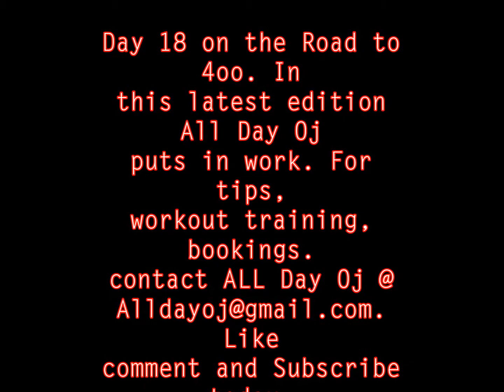All Day Oj On the road to 4hunnid |500lbs deadlift episode 18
Day 18 on the Road to 4oo. In
this latest edition All Day Oj
puts in work. For tips,
workout training, bookings.
contact ALL Day Oj @
today.
Ig alldayoj Fb Alldayoj twitter